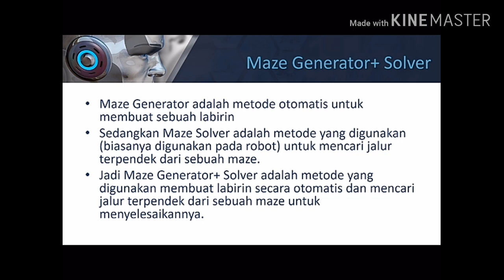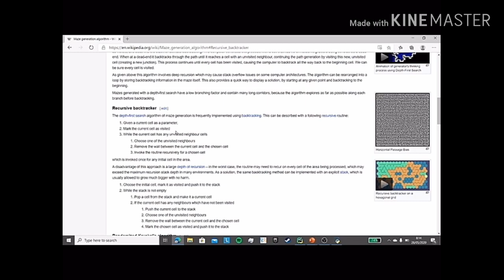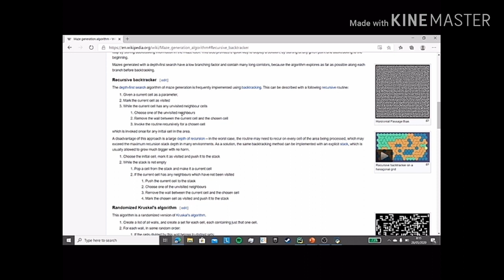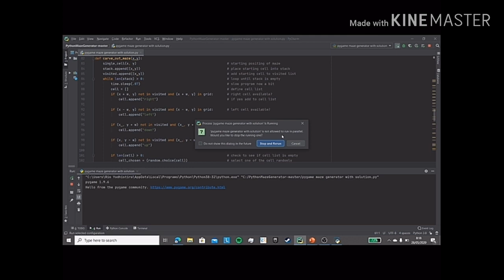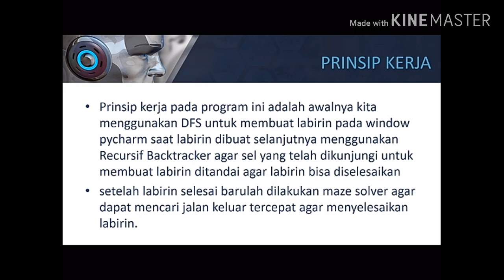Maze Generator & Solver Team 5 English Subtitle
Program Maze Generator dan Maze Solver
How it works on this program :
Making space for the labyrinth into a cell grid, from each cell will be marked and then will form randomly formed from the labyrinth, cells that have been visited after the labyrinth is completed then will then look for the fastest way or find a solution to get out of the labyrinth
Algorithm of Maze Generators :